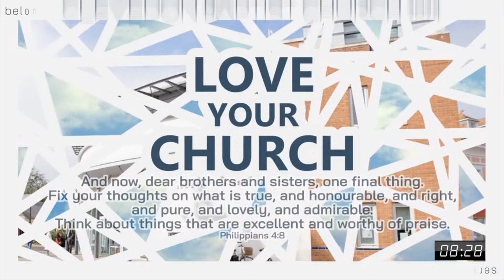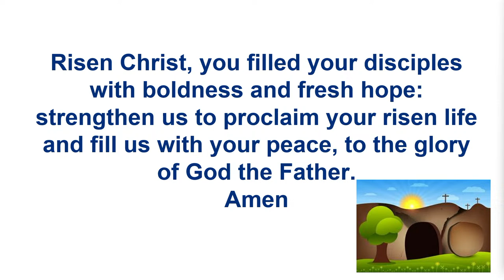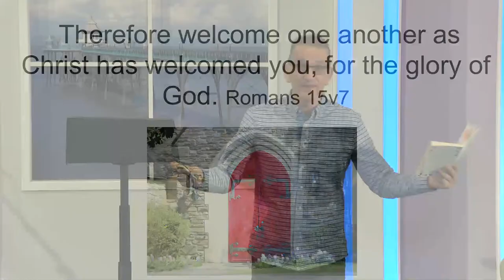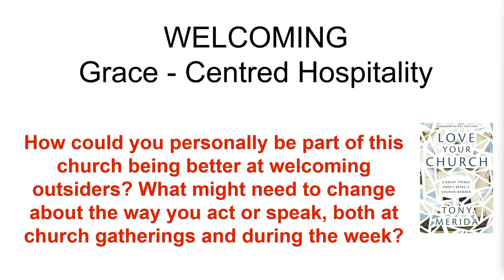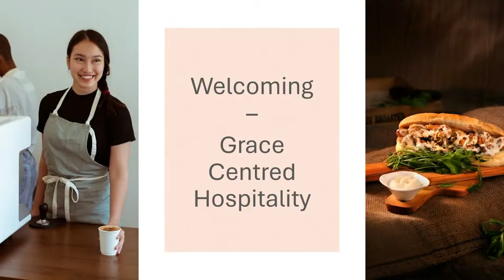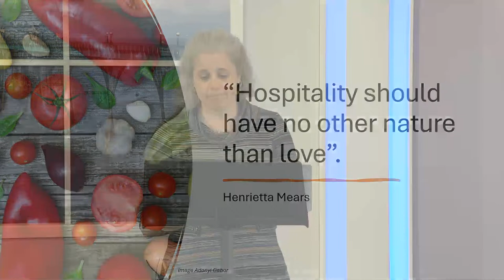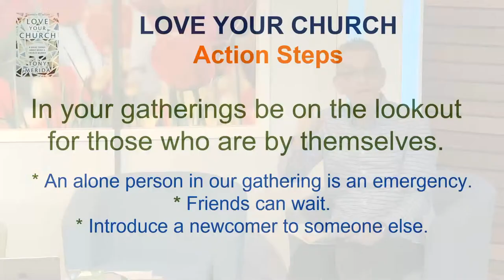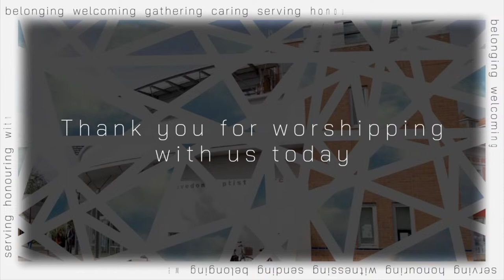CBC Sunday worship 7th April